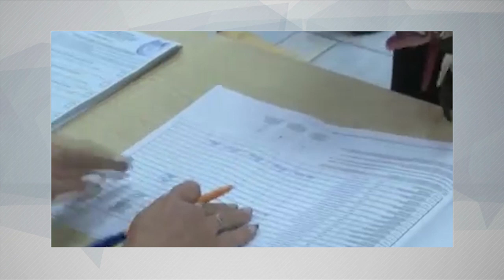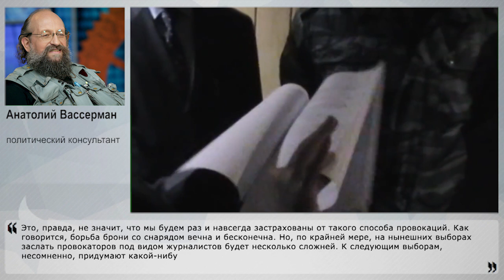На выборах провокаторов будет меньше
Изменения в законе о выборах, касающиеся работы СМИ на избирательных участках, вызвали появление массы заголовков о том, что, мол, Путин "ограничивает работу журналистов", будто "подстилает соломку", "боится каких-то "поддельных журналистов", и так далее. Но закон, по сути, касается только аккредитации. С чём связано появление поправок в закон о выборах, и как это скажется на выборах в целом? Об этом рассказал постоянный эксперт Накануне.TV политический консультант Анатолий Вассерман.